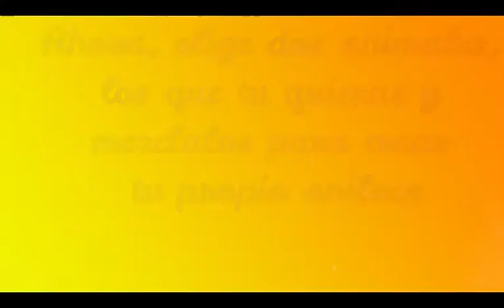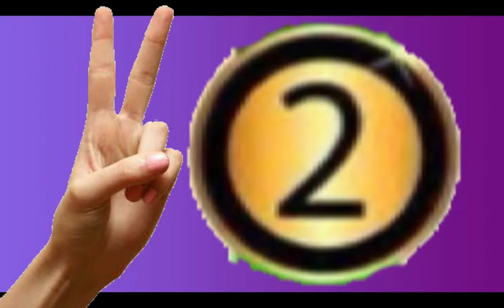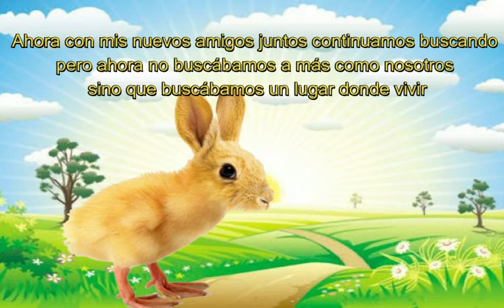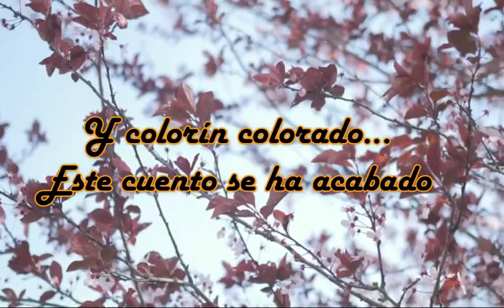La búsqueda del pequeño paticon - Cuento didáctico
Paticon es una mezcla entre conejo y pato que busca encontrar a mas animales como el con ayuda de la audiencia.

Este cuento es de mi propia autoría.